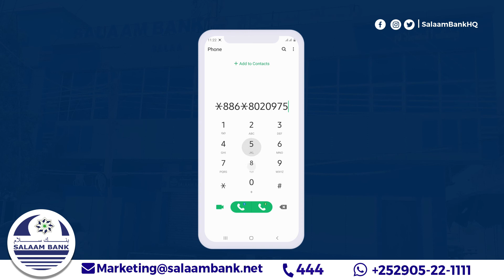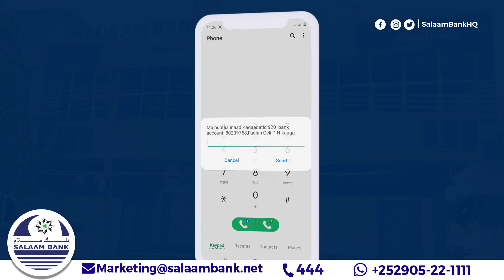Aqoonyahan Maxamuud Ciise Siciiid "Dowlada Federalka ah waa ku fashilantay waxqabadkeeda,"